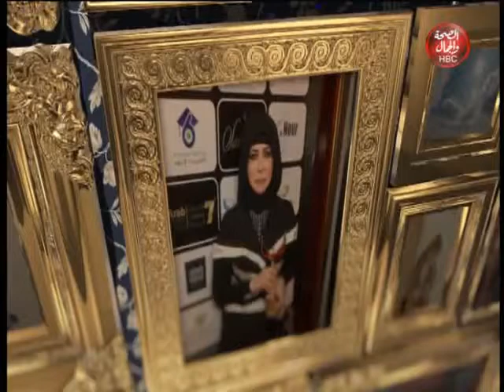ساعة مع نيبال l الكورة بتجمعنا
تقديم l نيبال جبر
تستضيف l المستشار محمد صادق محامي بالنقض
والاستاذ محمد العجرودي لايف كوتش

قناة_الصحة_والجمال# برامجنا